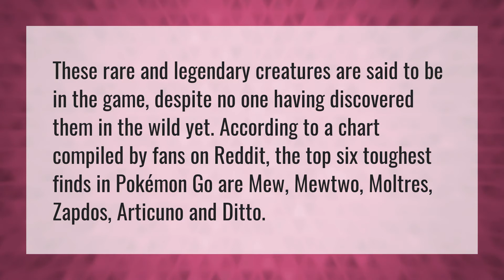Is Mewtwo rare?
Mewthree • Is Mewtwo rare?